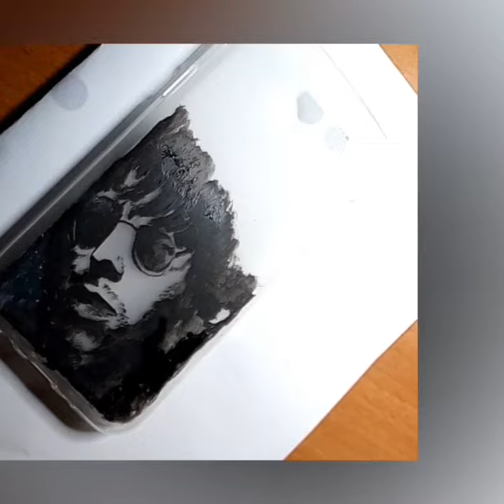Speed painting Phone case• Liam Gallagher~Oasis